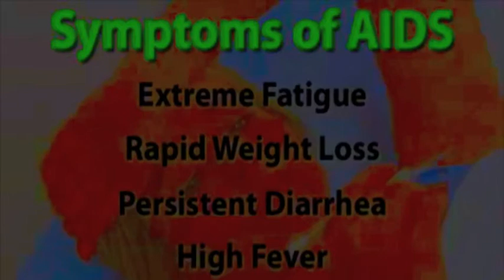Mark Alburger - San Rafael News: I. AIDSong (Helix)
Mark Alburger's San Rafael News: I. AIDSong (Op. 51, 1995, after an encyclopedia entry) - 12-tone-tonal progressively degenerative pop song  (San Francisco Cabaret Opera / Goat Hall Productions recording, 2008; Video alteration of May 26, 2011)
Harriet March Page, soprano, electronically altered